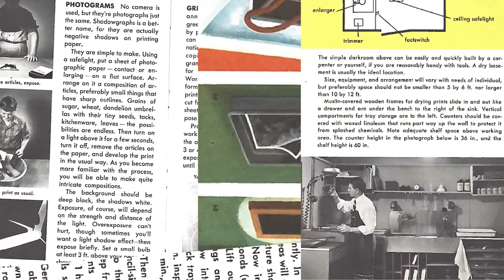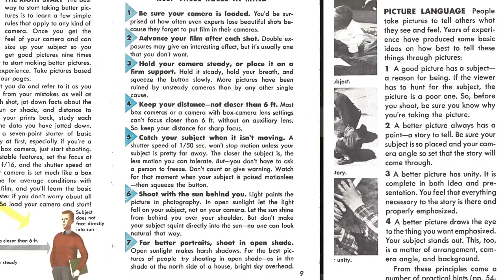BEING S.F. / "IN SEARCH OF GREAT MEN" / EPISODE II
Being S.F. / Episode 1 - "In Search of Great Men"
Art / Photography
Joshua Alexander for SFGovTV

Join Being S.F. for a look into the mind of local photographer McNair Evans as he walks us through his photo exhibit, "In Search of Great Men."
The photo project combines “compelling original photography and first-person, passenger-written journals that capture the unique cross-section of train travelers, offering the viewer a poignant and empathetic view of their lives”. For over three years, McNair crisscrossed the country on biannual two-week long Amtrak trips (what he calls a “public artist residency") using the experience to connect with “fellow passengers, record their stories and photograph the people and the landscape.”